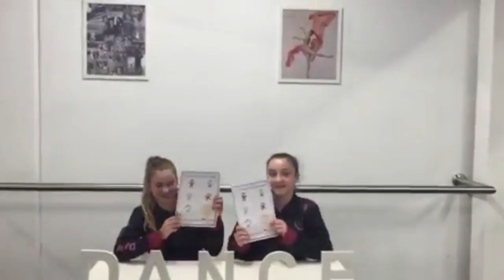PSD News 11 August 2015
Welcome to the Peninsula School of Dance News desk! Episode 1 is packed full of fun and some important reminders. Happy viewing!